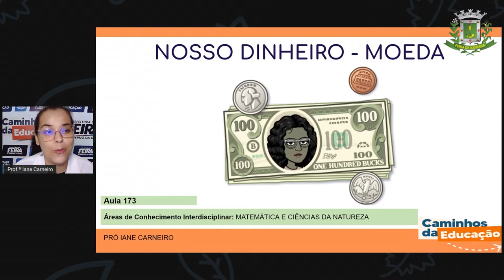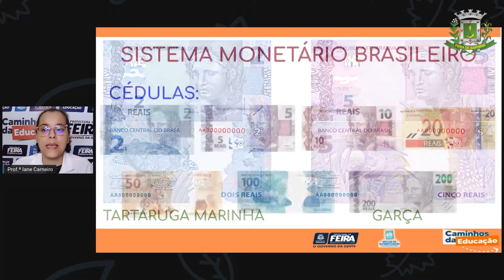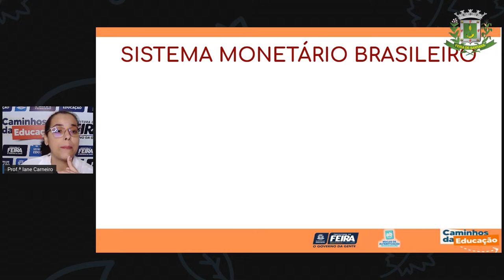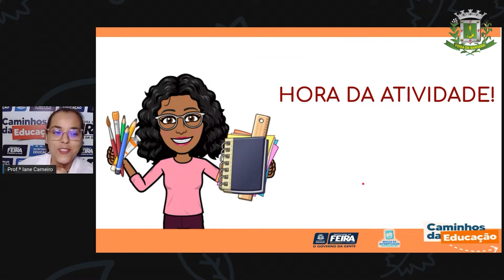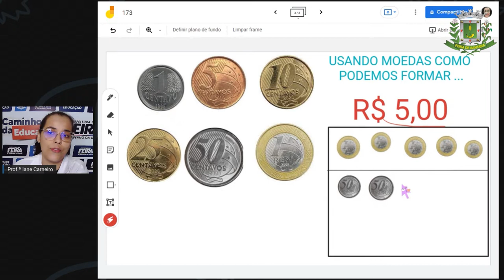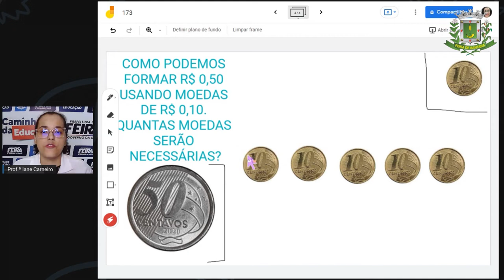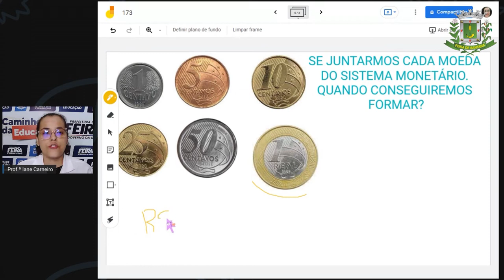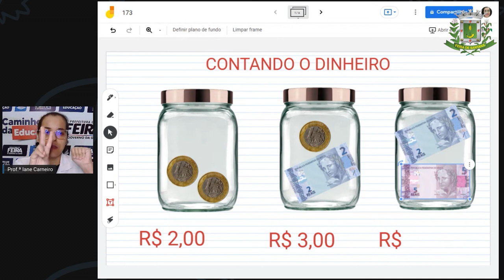1ºANO AULA 173 MAT e C NAT Nosso dinheiro - Moeda Parte 2 IANE